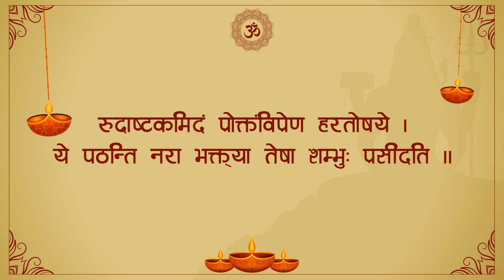Most Powerful Shiva Mantra | ॐ रुद्राष्टकम | ॐ नमः शिवाय । Follow Along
Description:
🕉️ Experience the profound power of the ancient Shiva Rudrastakam mantra with this mesmerizing rendition. Immerse yourself in the divine vibrations of Lord Shiva as you listen to these sacred verses, beautifully sung by renowned artists. Let the soothing melodies and potent prayers of the Rudrastakam mantra awaken your inner spirituality and connect you with the cosmic energy of the universe.

Hinduism Bhagwan Shiva Lord Jai Sambho Krishna Devi Lakshmi Saraswati Ganesha Hanuman Rama Parvati Durga Kali Brahma Vishnu Indra Agni Surya Kali Yuga Satya Yuga Karma Dharma Moksha Atman Om Namah Shivaya Gayatri Mantra Hare Krishna Radha Govinda Puja Aarti Prasad Sanskrit Vedas Upanishads Yoga Meditation Chakra Kundalini Vedic Astrology Temples Pilgrimage Ganga Yamuna Varanasi Ayodhya Rishikesh Haridwar Kumbh Mela Diwali Navratri Holi Raksha Bandhan Janmashtami Ram Navami Dussehra Navagrahas Mahabharata Ramayana Bhagavad Gita Arjuna Draupadi Pandavas Kauravas Kurukshetra Mount Kailash Amarnath Char Dham Vaishno Devi Tirupati Meenakshi Temple Badrinath Puri Jagannath Kashi Vishwanath Rameswaram Somnath Dwarkadhish Ayappa Sabarimala Kamakhya Kalighat Vaishno Devi Kedarnath Hemkund Sahib